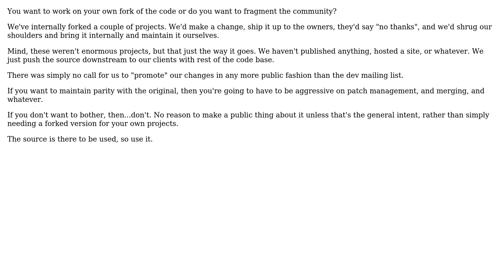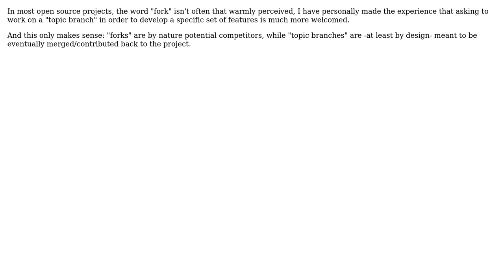Software Engineering: Forking an open source project nicely (3 Solutions!!)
Software Engineering: Forking an open source project nicely

With thanks & praise to God, and with thanks to the many people who have made this project possible! | Content (except music & images) licensed under CC BY-SA | Music | Images & others | With thanks to user Goncalo Peres ??? user Bill Karwin user Adam Davis and the Stack Exchange Network Trademarks are property of their respective owners. You are responsible for your own actions.